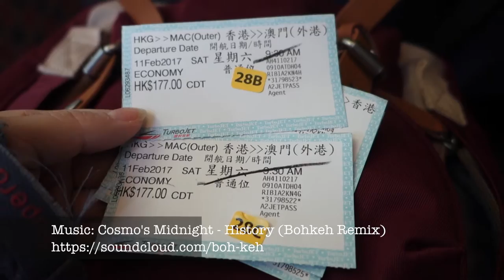I'M SO MAD AT HIM! HK Vlogs56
Hey Guys! Since I've come back from Macau I've been ill which kinda sucks, but I guess I just had too much fun for my birthday! This vlog was fun to edit because I realised how stupid I was for being mad at Arnav... but he makes me so angry sometimes! HAHA
XD Hope you enjoy this vlog and there will be more Macau vlogs to come!

What I use:
Sony Cybershop DSC-RX100 III
IPhone 7